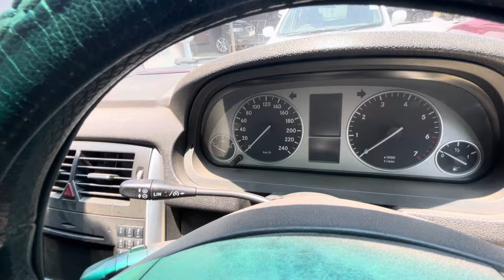TOYOTA HIACE AND MANY MORE ON OFFER-0725152722